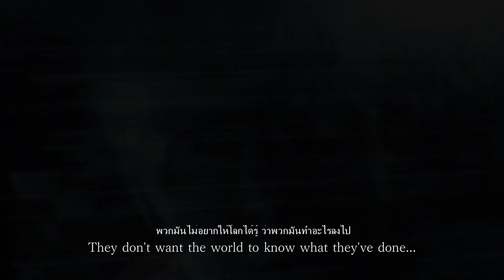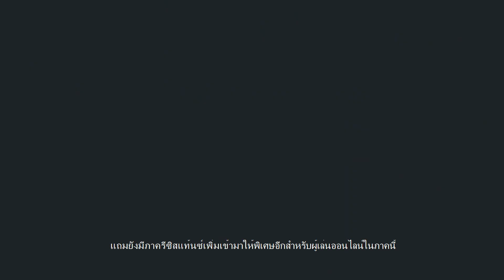Resident Evil 3 Remake (ซับไทย) - รีวิวข้อมูลก่อนวางขายจริง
- แชร์แลกเปลี่ยนข้อมูลหรือคุยเล่นกันใต้คลิปได้เลยนะครับ

ติดตามผลงานหรือสนับสนุนได้ที่